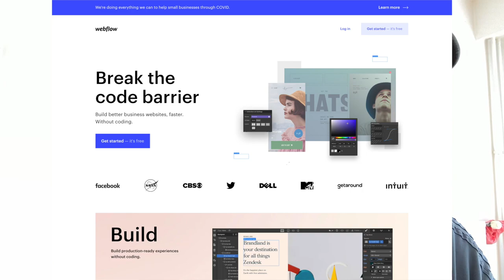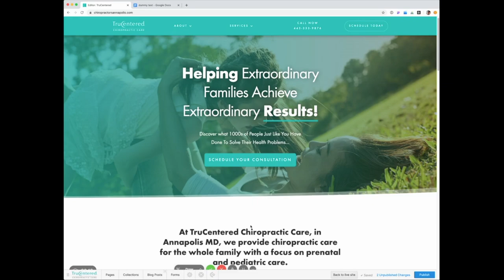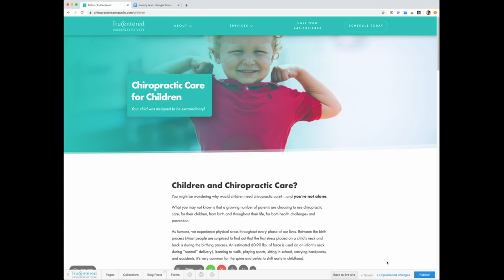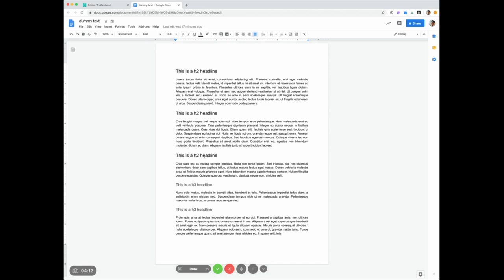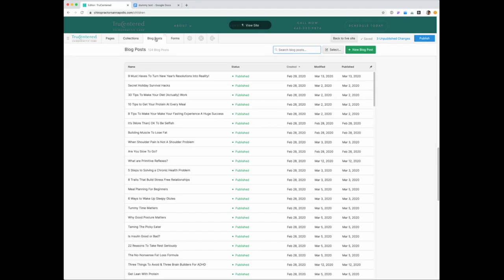Webflow Client Editor (Quick look - Pages/Posts)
In this video, I show the client editor of Webflow to give some insight into how simple it is to make changes to your website content and add new blog posts. This video is relevant if you have Webflow clients.

You’ll see how I walk through one of my client’s websites. This is a video I used to send off to a client so they could learn editing basics.

I tend to work with clients that want me to handle the bulk of the work by building the site and making sure to maintain it….basically take care of all the tech stuff.

But they would like to be able to add new blog posts and sometimes make a correction to their existing content.

Of the 3 platforms I’ve used to build websites, WordPress, Squarespace, and Webflow, I find that Webflow makes it very easy for clients to do ONLY the minimum of editing content and adding blogs.

This is helpful in that it can reduce the chances of breaking your site's design and it’s just a more straightforward process because clients only see what they need to see.

Also, the speed performance of Webflow is impressive. They do a lot of things automatically that speed up your website such as optimizing your images, minifying web code and using really good hosting.

The only caveat to Webflow versus something like Squarespace, in my opinion, is that it requires more understanding of how websites are built in order to create a Webflow website. And so this being the case, I normally suggest this platform when I know the client sees me as a partner to their business for the long-haul. If I was just making a quick site and they wanted to have full control after and have no training sessions, they might find it a little overwhelming.

Being said, I mention to clients that you shouldn’t be building a second job for yourself in becoming a web developer. Leave that to the pros and you be pro at your expertise.